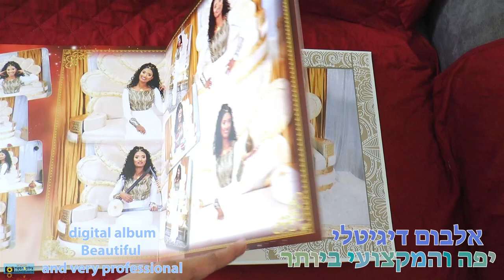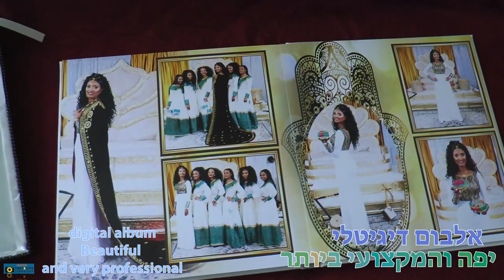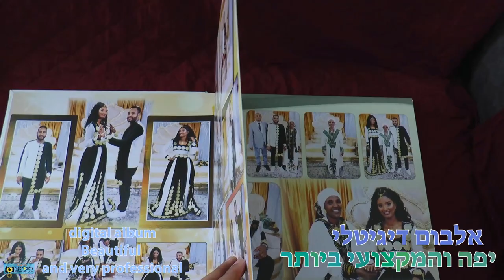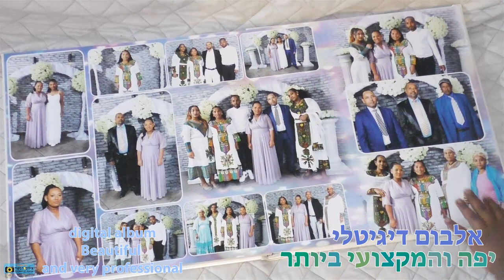A beautiful and extremely professional digital album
Thank you to all our supporters .
צילום &הפקות אירועים
תודה לכל התומכים  ש ל נ ו.